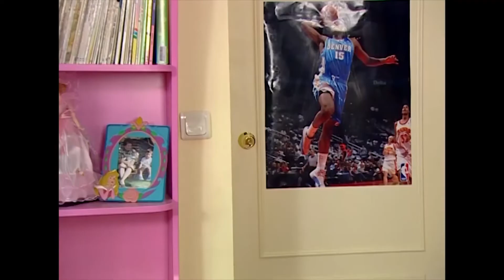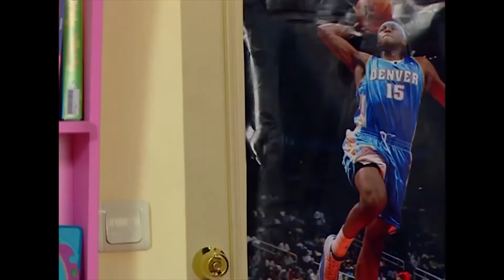Kulina Nana'ya Özel Yüzük Yaptı | Oyuncaklar Ülkesi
Nana Sihir Yapamıyor | Oyuncaklar Ülkesi

Oyuncaklar Ülkesi'nde yaşanan birbirinden eğlenceli maceralar.

Bir bez bebek oyuncak olan Nana'nın 100 yıl boyunca hayali eski sahibi Makbule'nin yanında insan olarak yaşamaktır ve insanlarla aynı duyguları hissedebilmektir. 100. doğum gününde hayallerini gerçekleştirmek için insan olmayı diler. Nana'nın insan olma dileği kabul edilir.

Nana insan olana kadar geceleri bez bebek haline döner ve gündüzleri de insan olarak yaşar. Bu durum 1 yıl boyunca devam etmek zorundadır. Oyuncaklar Ülkesindeki kurallara göre dilenen bir dileği başka hiçbir kimse dileyemezdi. Bu kuraldan dolayı bu süre içinde doğum gününe 1 yıl kalan ve Nana'yla aynı dileği paylaşan Şoker onu bu zorlu dünyaya alışma sürecinde dileğinden vazgeçirmeye çalışmaktadır.